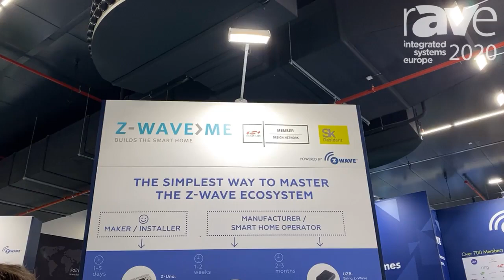Z-Wave.Me at ISE 2020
ISE 2020: Z-Wave.Me Showcases Its Controller Software, Z-Uno and Z-Uno Shield on the Z-Wave Alliance Stand.